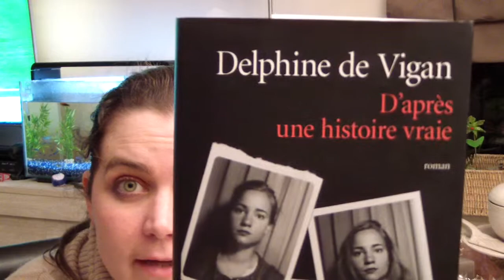Delphine de Vigan - D'après une histoire vraie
D'après une histoire vraie, de Delphine de Vigan. Un roman périlleux mais troublant, obsédant. Très bien construit !  Prix Renaudot 2015